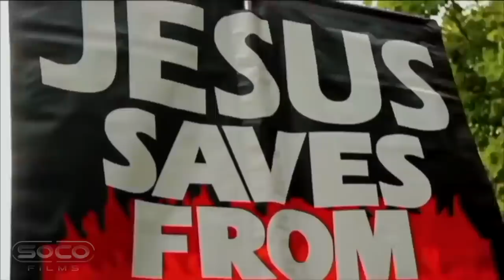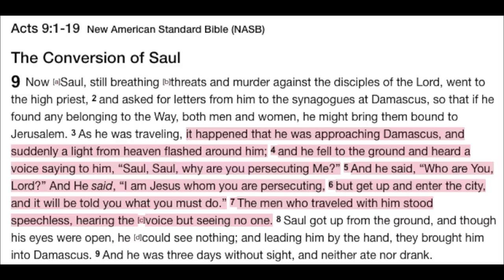Bob Defending Christian Lady from Harassment | Speakers Corner